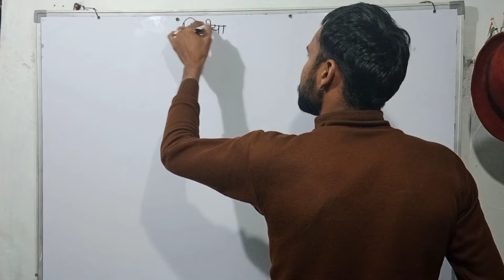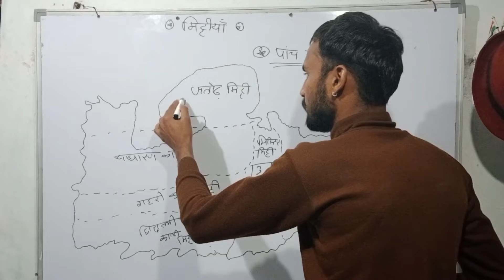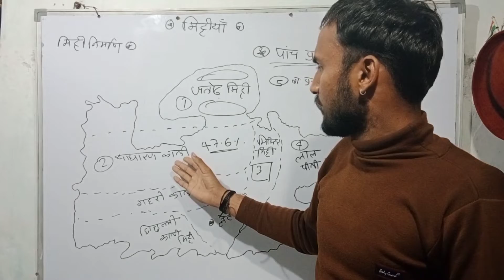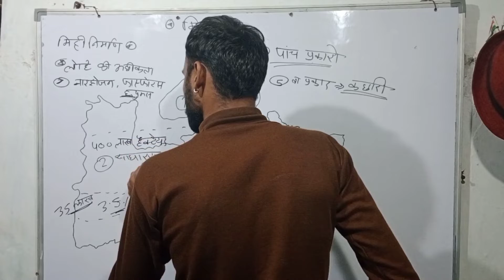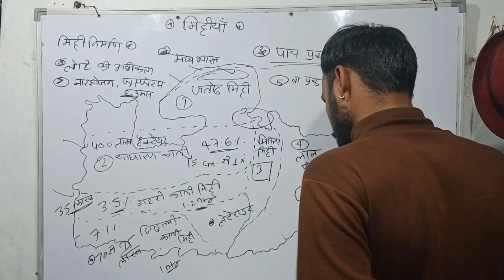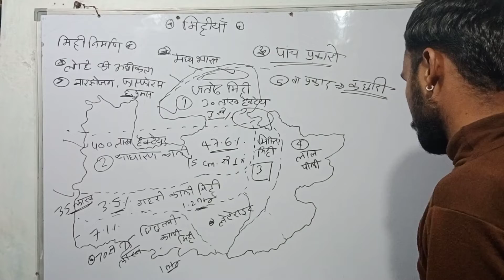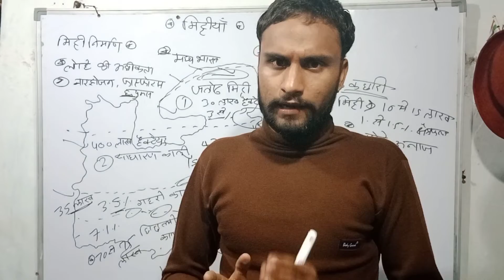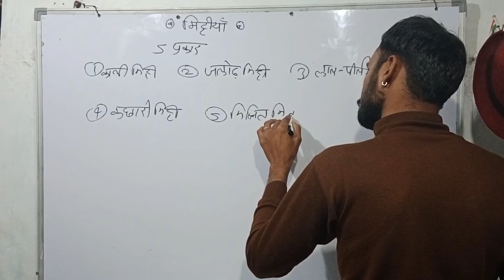मध्यप्रदेश mpgk india mppsc soils mpsoils indiagk indiagk2021 bharatgk soil blacksoil